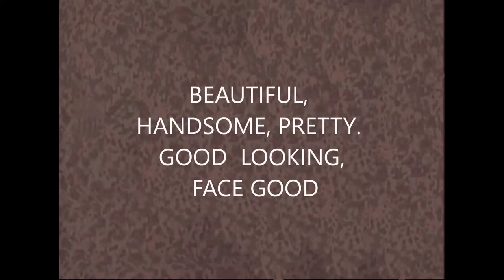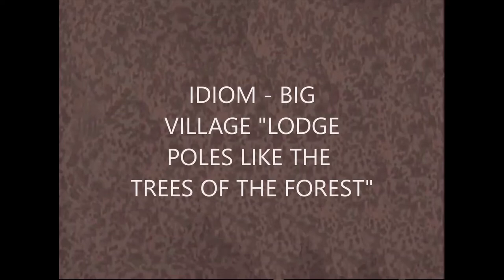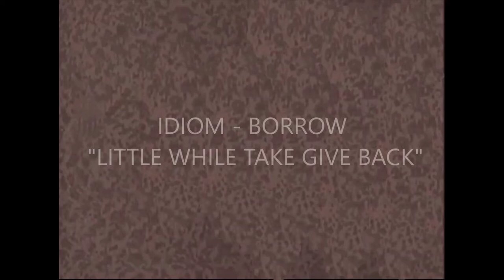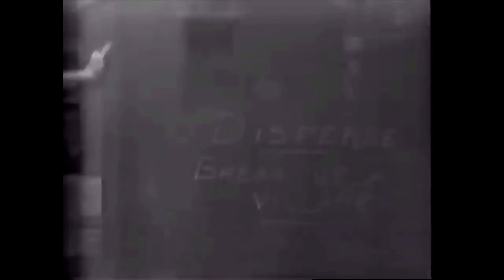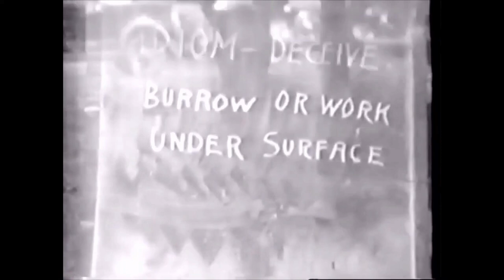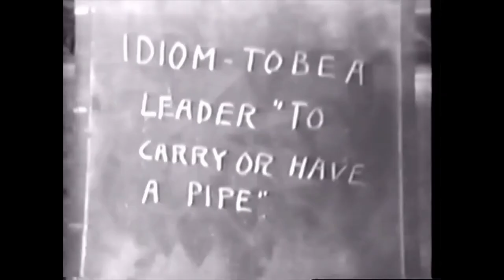Dictionary. Richard Sanderville. - B - (PISL)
Richard Sanderville (c. 1873–1957), half Piegan, grew up on a Blackfoot reservation in Montana and learned to use traditional sign language.
In 1934 General H.L. Scott died before he could complete the filming of the planned volume of Plains Sign Language characters. Richard Sanderville continued this work after the general's death.
This fragment contains characters from the dictionary starting with the letter - B -. The signs are separated by me for ease of familiarization and study.
(PISL, Hand Talk,  Plains Sign Talk, Plains Sign Language )